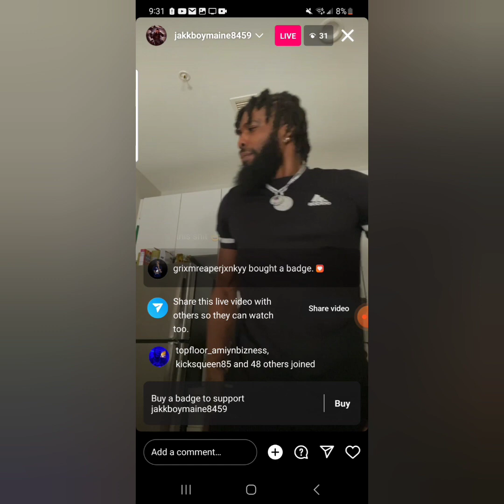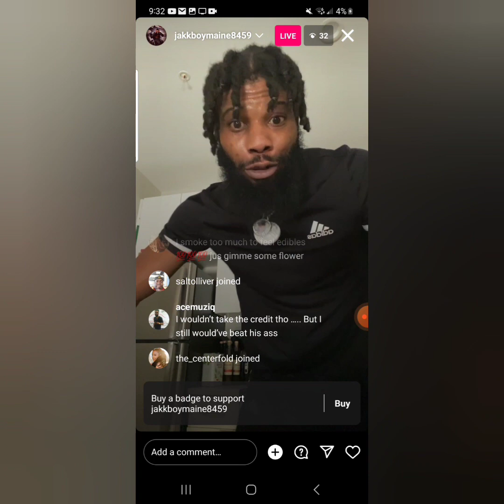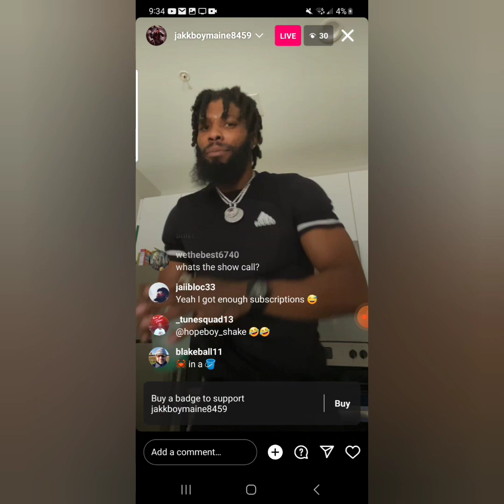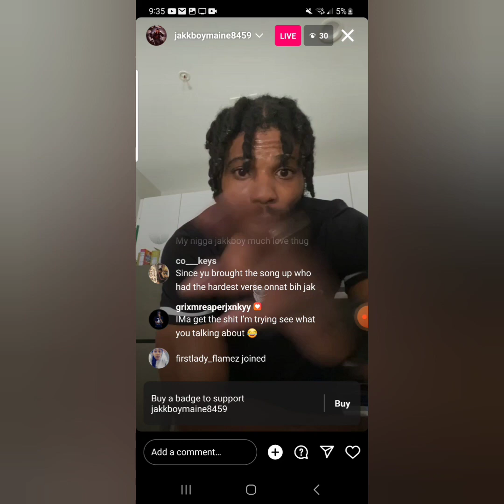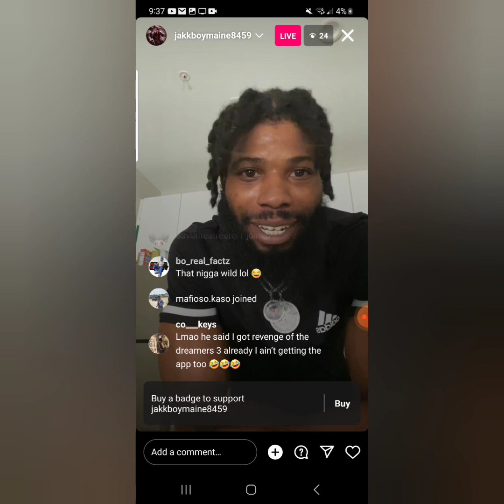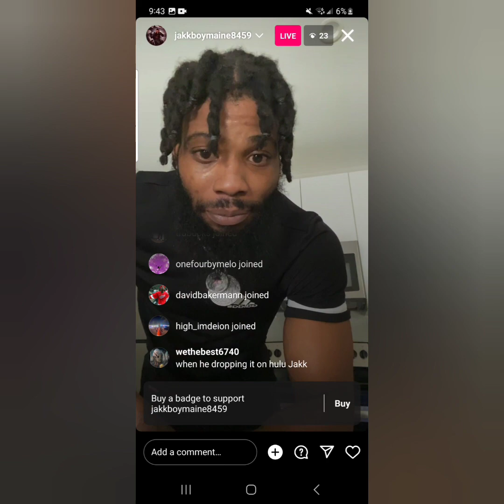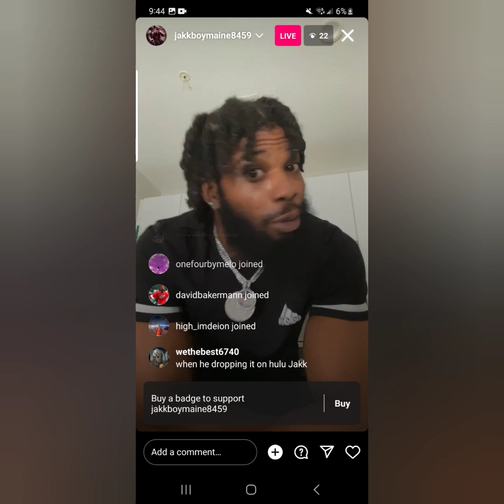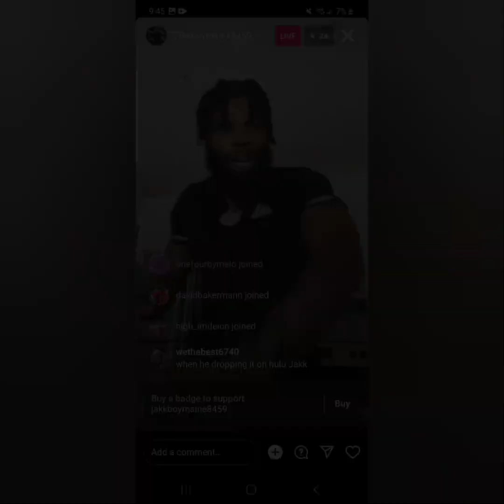JACKBOY GOES OFF ON HITMAN SHOW & SNAKE EYEZ 😈😡😱 OMFG HOLY SH$T WTF TUNE N 👀